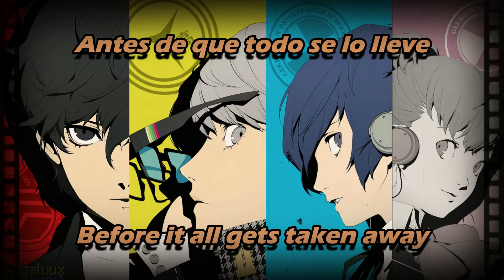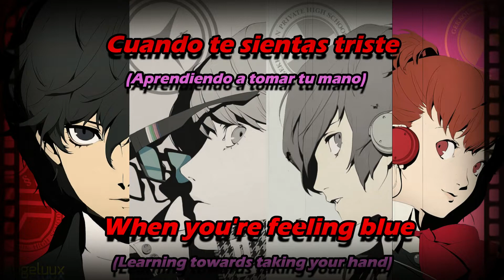Persona Q2 - Cinematic Tale | Sub Español/English Lyrics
Otra Canción Subtitulada al español, esta vez se trata de "Cinematic Tale" de Persona Q2. Espero la disfruten :3